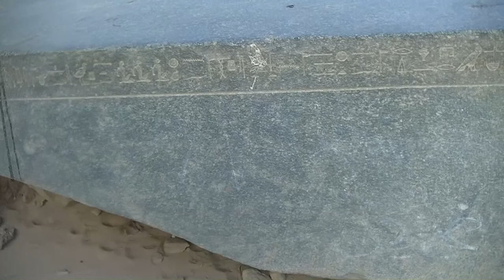Sudan - Jebel Barkal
Jebel Barkal to niewielka góra o wysokości 98 m i płaskim szczycie. W jej sąsiedztwie jest jeden z największych terenów archeologicznych w Sudanie, na którym znajduje się przynajmniej 13 świątyń i 3 pałace. Około 1450 roku przed naszą erą faraon Totmes III założył tu miasto Napata. Po 300 latach egipskiego panowania Napata stała się siedzibą władzy niezależnego nubijskiego królestwa Kusz. Są tu ruiny świątyni boga Amona, w której przez kilka stuleci odbywały się wszystkie koronacje królewskie. Zachowała się także część wydrążonej w skale świątyni bogini Mut, którą wybudował faraon Taharka z XXV dynastii tzw. czarnych faraonów.

Na naszym kanale Filmowe relacje z wycieczek prezentujemy pełną relację z wycieczki do Sudanu.